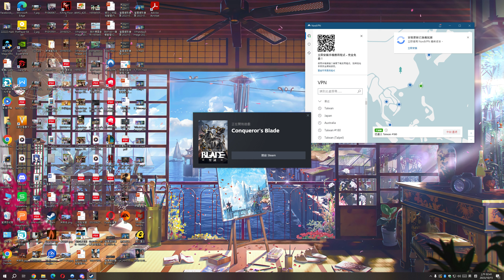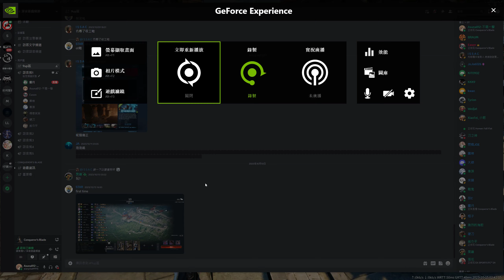Conqueror's Blade Zhan Yi 2023 10 15 02 24 12 37